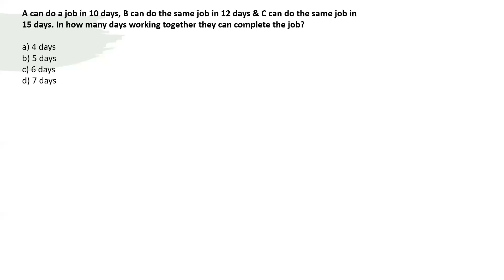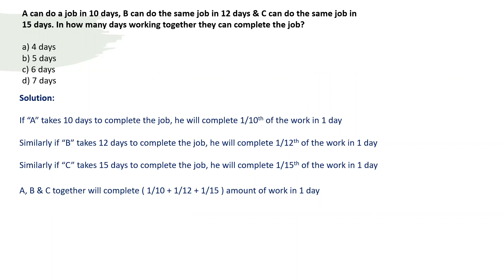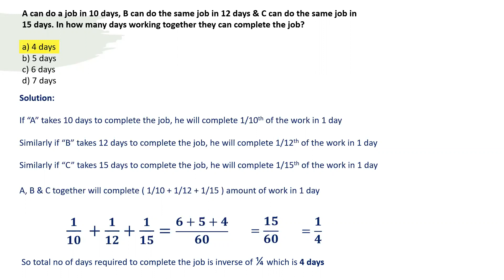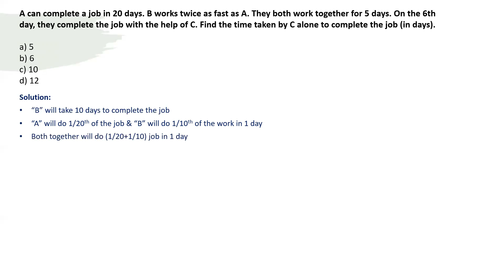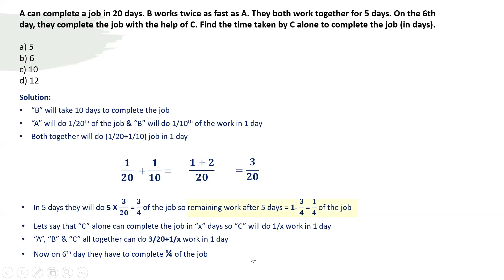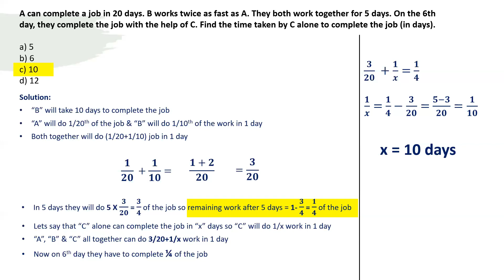Time & Work Part 2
Examples to understand the concepts.